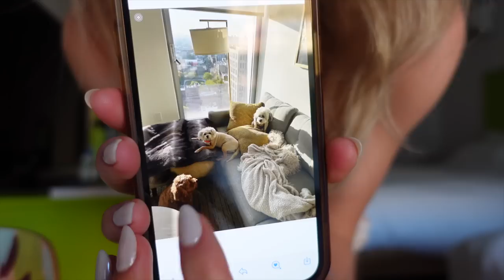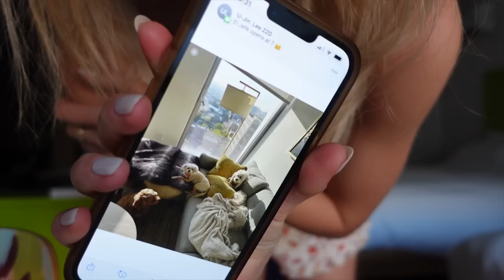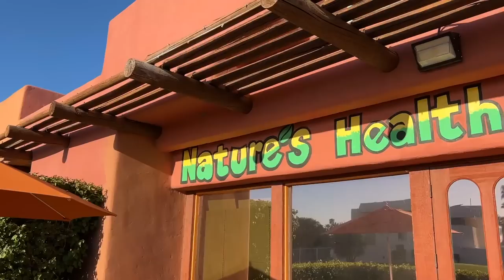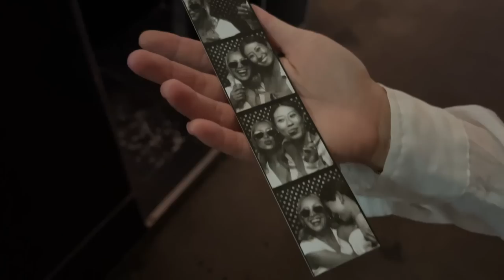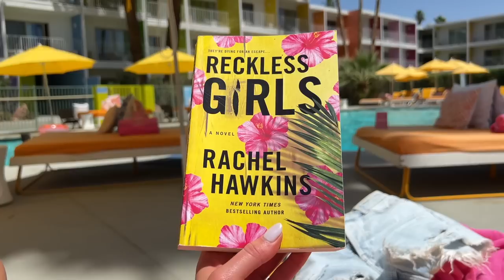[VLOG] week in my life in Palm Springs, California: COACHELLA 2023 🌴✨🌸⚡️🦋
Week in my life in Palm Springs: going to Coachella 2023!

LINKS👇🏼

Round Sunglasses
Gold Necklace Set

✨Miscellaneous:
Travel Cosmetic Bag
Vitamin Organizer
Hydration Packets